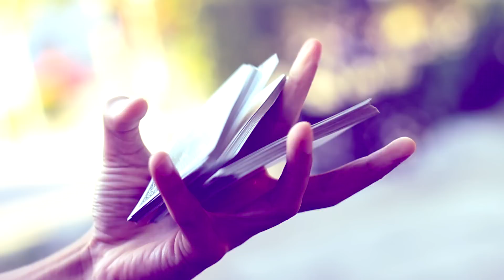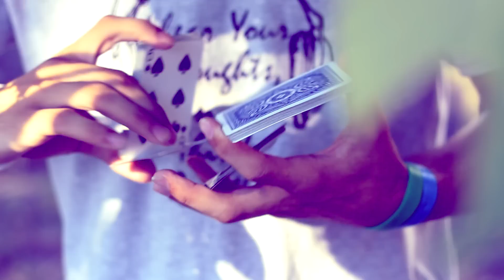Flourish.360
Acesta este video-ul care sparge gheata pentru acest channel.
Vreau sa va multumesc tuturor care ne-ati sustinut.

Performeri
Madalin Stoenete
Marin Mihai Gabriel

Editare video & filmare
Vestemean Sorin

Muzica
Pendulum-Propane Nightmares [Celldweller remix]
Camera 600D
Obiectiv 50mm f/1.8
Program Editare ---  Sony Vegas Pro 11